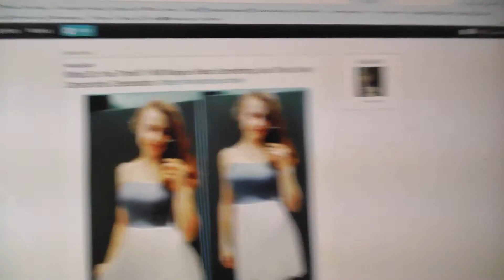It's Gonna Be Me - N' SYNC Cover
Hi Guyz!
So Today I'm gonna sing It's Gonna Be Me from N' SYNC and I hope you like it :)
Follow Me On Likes: